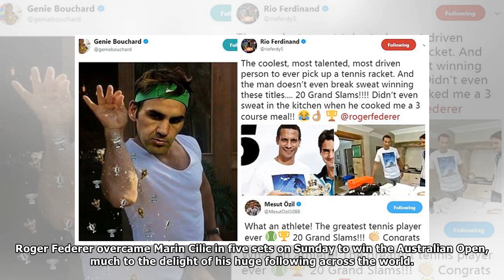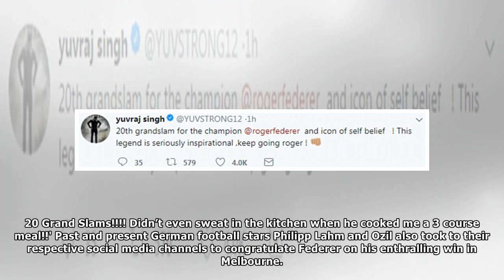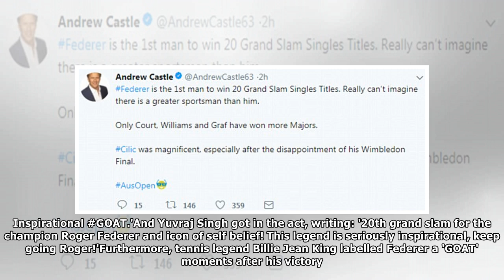Rio Ferdinand and Eugenie Bouchard praised Roger Federer | Daily Mail online